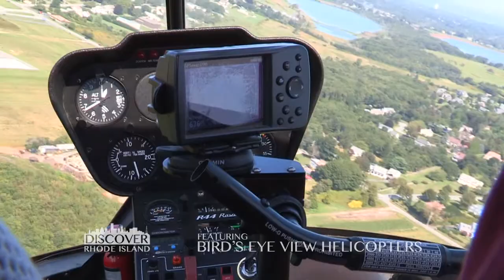Bird's Eye View Helicopters, a "Discover Rhode Island" business segment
Welcome to Discover Rhode Island! Prepare for a breathtaking adventure with Bird's Eye View Helicopters, where the beauty of the Ocean State unfolds from an unparalleled perspective. Join us as we soar above Rhode Island's picturesque coastline, historic landmarks, and lush landscapes, experiencing the thrill of helicopter flight while discovering the hidden gems of the region from above. From Newport's stunning mansions to Block Island's pristine shores, Bird's Eye View Helicopters offers a unique and unforgettable way to explore the beauty of Rhode Island. Don't miss this exhilarating journey with Discover Rhode Island and Bird's Eye View Helicopters!